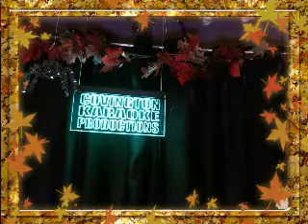Ben - Ain't That A Shame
Friday October 28 - Michalo's Pizza